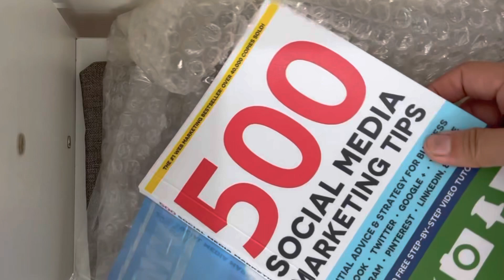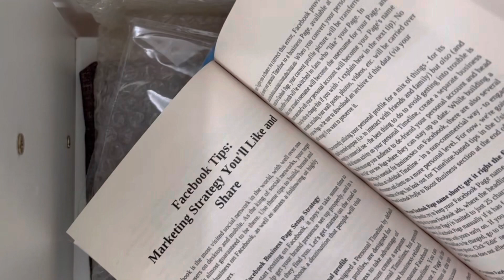You should buy this if you have a business. Marketing Books you will need to know.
Here are a few helpful books you should have in your library if you have a business.